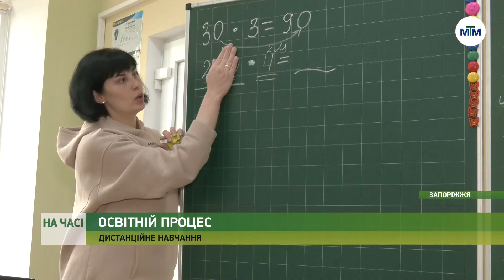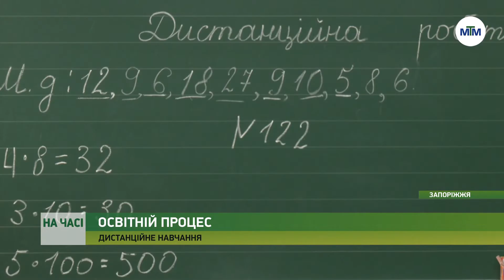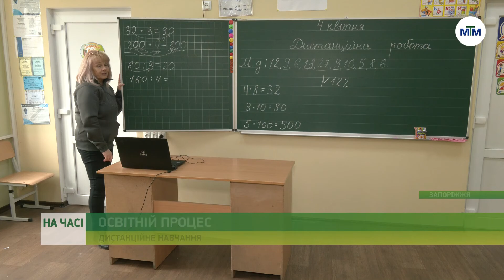На часі - Як проходить дистанційне навчання в умовах війни? - 04.04.2022